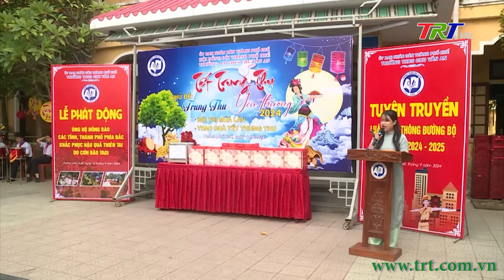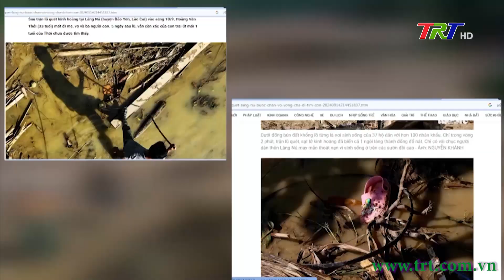Quà Trung thu gửi đến bạn miền Bắc